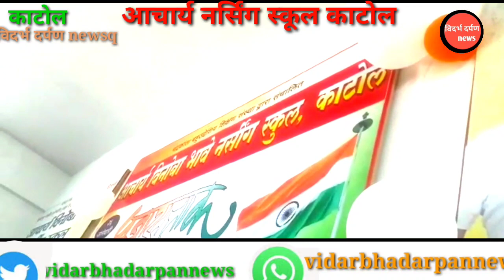आचार्य नर्सिंग स्कूल काटोल येथे ध्वजारोहण सह सांस्कृतिक कार्यक्रम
आचार्य नर्सिंग स्कूल काटोल येथे  ध्वजारोहण सह संस्कृत कार्यक्रम.
  आचार्य नर्सिंग स्कूल काटोल येथे विविध सांस्कृतिक कार्यक्रम /
संस्थेचे संचालक चंद्रशेखर कुंभारे यांच्या हस्ते ध्वजारोहण यावेळी सुनील वडस्कर माजी नगरसेवक काकडे सह विद्यार्थी यांच्या उपस्थितीत मोठ्या उत्साहात कार्यक्रम संपन्न.
# चंद्रशेखर कुंभारे